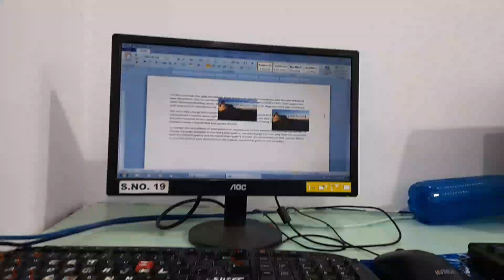A short vlog 🥴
We are Parul🥰,Daksh😎 and Hanish🤗, this is our vlog channel.
Here we share our life with our lovely💝 viewers and  our viewers help us improve are content by presenting their views through comments💬.
We three really love you all you are the one that help us grow. Love 💞you alot.

"Aapka pyar❤️hamare sath ban jaigi har bigri Hui baat💬"

Stay Healthy &
Stay Safe.
Jai Devta  Sahdev🔥